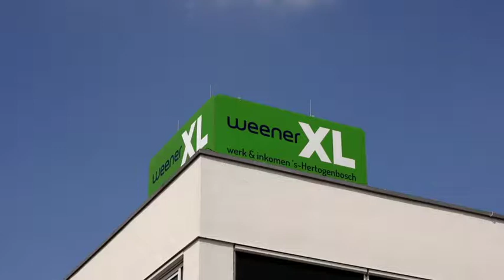Vacaturefilm Weener XL 3